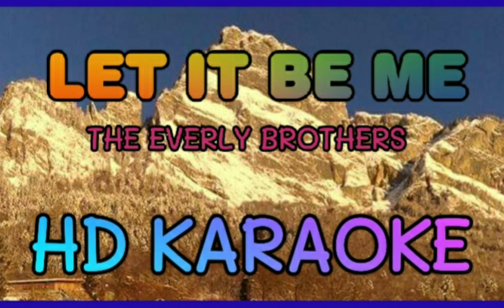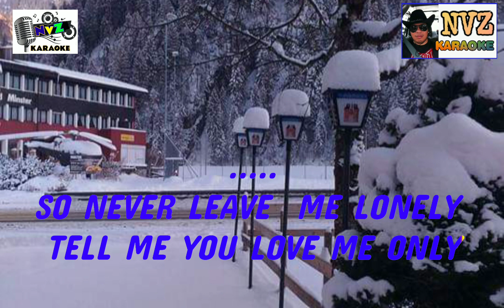LET IT BE ME KARAOKE By EVERLY BROTHERS HD KARAOKE NVZ KARAOKE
LET IT BE ME KARAOKE By EVERLY BROTHERS